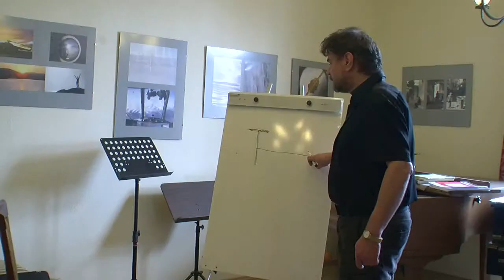Hudobná a umelecká akadémia Jána Albrechta Banská Štiavnica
Prednášky, umelecké a vedecké aktivity 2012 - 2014